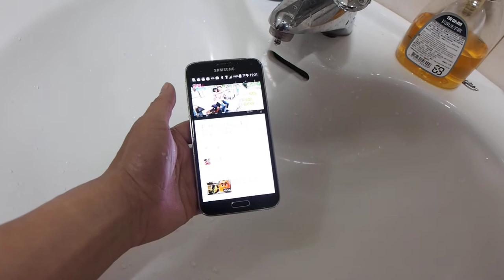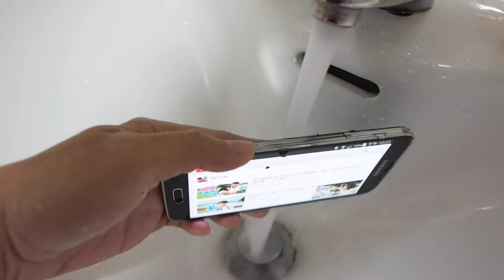Galaxy S5防水測試